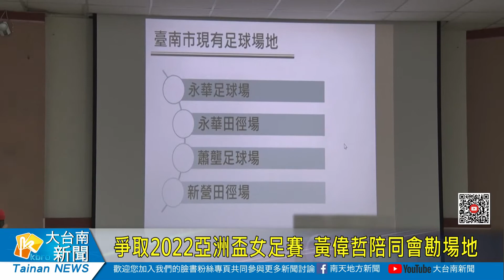爭取2022亞洲盃女足賽 黃偉哲陪同會勘場地20190829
為爭取2022亞洲盃女子足球賽在台灣舉辦，29日中華民國足球協會與亞洲足球聯盟，特別安排到新營體育場、永華體育場丶永華足球場及蕭壠足球場等場地會勘，市長黃偉哲也親自來到現場致意，市長表示，這次主辦權競爭非常激烈，並期待高水準的國際足球盛會在台南舉辦。